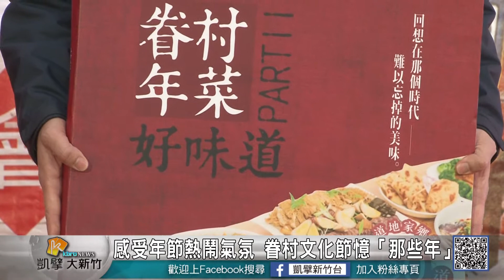20180130N 感受年節氣氛 眷村文化憶那些年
隨著年關將近，過年過節的氣氛也越來越濃厚，為了讓民眾感受到新竹市豐富的眷村文化，由新竹市政府籌辦的｢眷村文化節～年菜好味道｣，2月3日將於金城一路、三路路口的將軍村停車場盛大舉行，除了有許多眷村美食以外，也有眷村飲食文化主題展，以及年菜料理教室，歡迎民眾把握時間，一起體驗新竹市多元豐富的眷村過年氣氛。